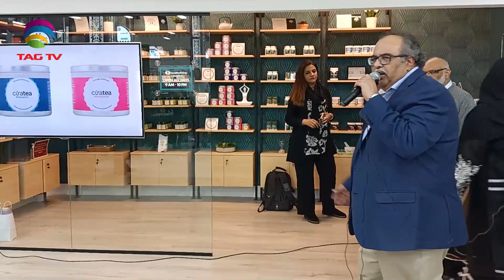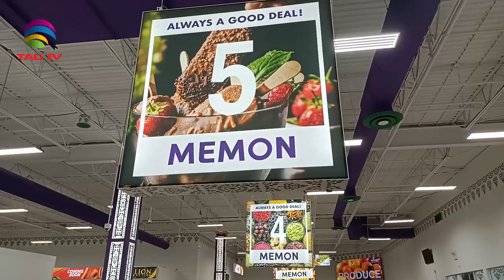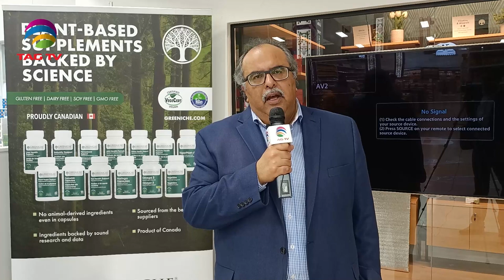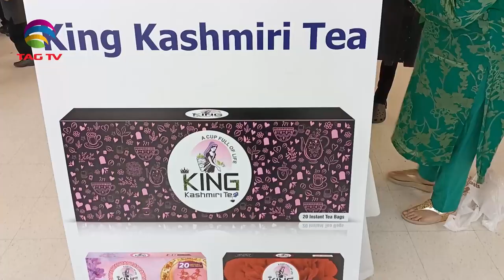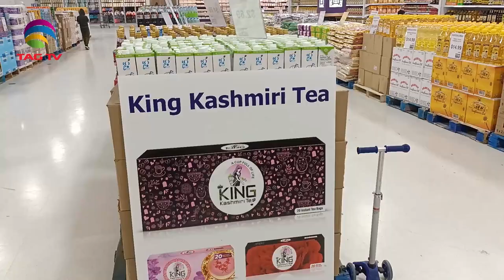Memon Super Market Inauguration Ceremony-The Largest South Asian Superstore @1899 Brock Rd Pickering